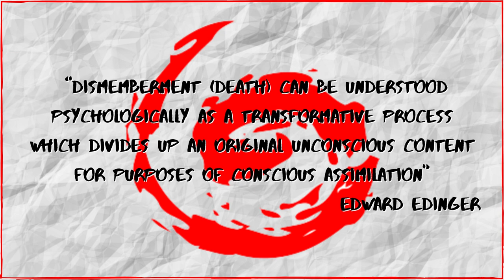HOW TO USE THE FEAR OF DEATH FOR SELF TRANSFORMATION | ASQ PODCAST S2 E38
You are currently watching HOW TO USE THE FEAR OF DEATH FOR SELF TRANSFORMATION | ASQ PODCAST S2 E38.

Fear of death is an incredible force that can either destroy a person's life or lead them to discover their true self. In this episode, we will discuss why we fear death, how it can be used as a force for self transformation, and how our fears can reveal our life's purpose and help us align with our true self.

As humans, it is within our nature to fear death. But that doesn't mean we have to be held back by it's negative effects on our lives. Instead, we can embrace the thought of our own demises and use those feelings as a catalyst for change and personal growth. In this way, the fear of death serves as a relentless reminder to avoid complacency in life and become the best version of ourselves that we can be. Ultimately, this thinking enables us to live more fully in each moment, and appreciate our present circumstance far more than if we were constantly striving toward a future goal or distracted by our past regrets. Because when you come right down to it, the negative feelings caused by death are nothing compared to the positive feelings of becoming the person you were always meant to be.

We're all on this life quest, and it can be challenging at times. But we're here to provide guidance by sharing stories, experiences, and personal connections in various topics; including the self, improvement, education, personal growth, knowledge, personal development, life lessons, coaching, mental wellness, overcoming life challenges, family relationships, emotional intelligence, and much more.

SUGGESTED EPISODE FOLLOW UP
The Wisdom of Insecurity
The Hero with a Thousand Faces

LISTEN TO THE ASQ PODCAST

Thank you for joining The Quest!